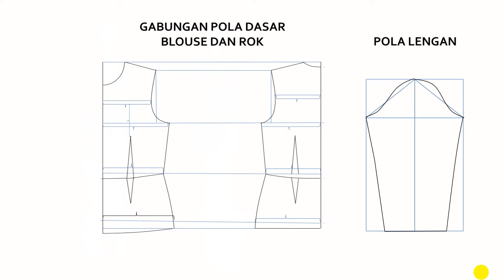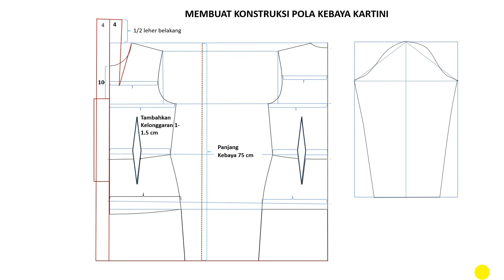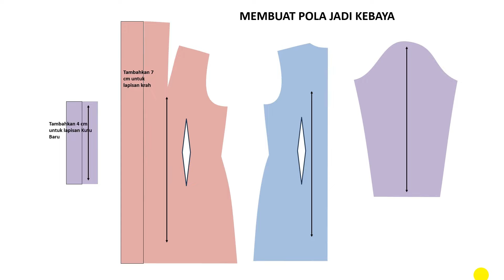Cara Membuat Pola Kebaya Kartini - Panduan Langkah demi Langkah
Ini adalah Tutorial Cara Membuat Pola Kebaya Kutu Baru. ini juga sangat Cocok digunakan untuk membuat pola Kebaya Kartini

Tentunya anda akan mendapatkan keuntungan khusus.